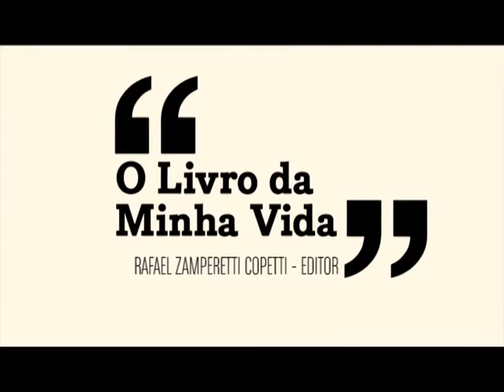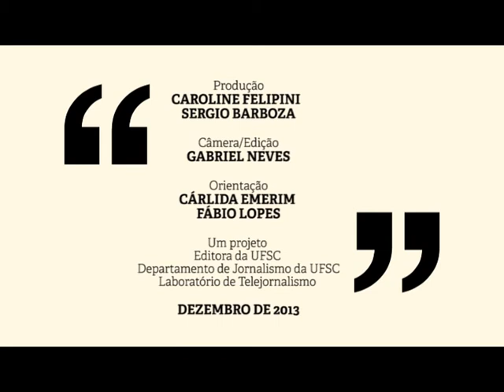O livro da minha vida - Rafael Copetti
Projeto desenvolvido pela Editora da UFSC em parceria com o laboratório de telejornalismo do curso de Jornalismo da UFSC, iniciado em outubro de 2013 e que entrevista professores da UFSC sobre o tema: Qual é o livro da sua vida?